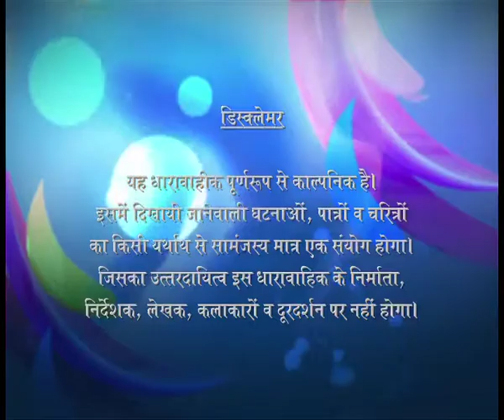40 Plus - Ep # 117